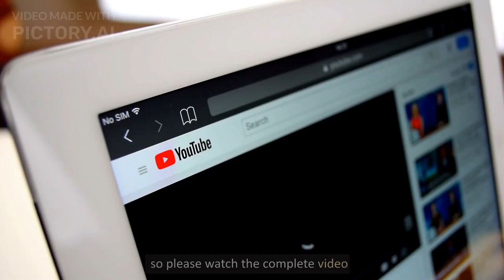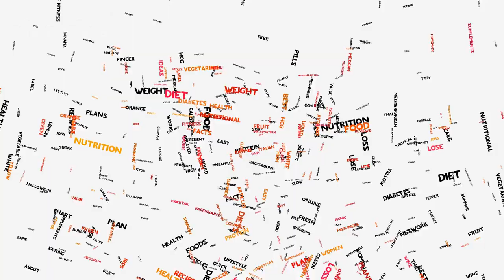The Life Cycle of Honey Bee II The life span of a honey bee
Hello everyone and welcome to today's presentation on The Life Cycle of a Honey Bee.

Honeybees are fascinating creatures that play a vital role in our ecosystem. They are known for their production of honey and pollination of plants. The life cycle of honey bees is a complex process that involves multiple stages. In this script, we will explore the different stages of a honey bee's life cycle.

The life cycle of a bee, the life cycle of a honey bee diagram,  the life span of a honey bee, Social of Honey,the life cycle of a bumble bee,

MaizeeFiree HoneyBee HoneyBeeEvolutuin The Importance of Honey Bee#HoneyBee The Life Cycle of Honey Bee